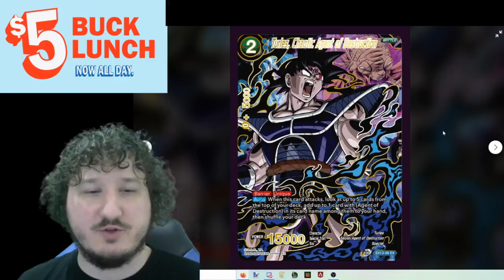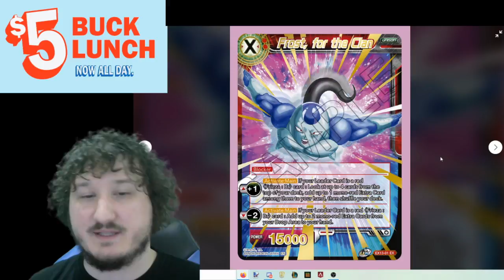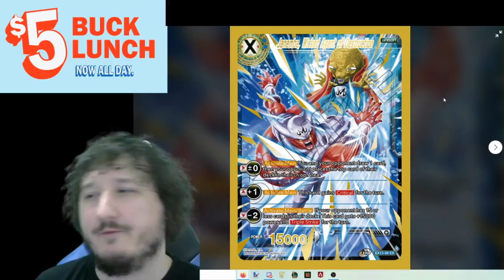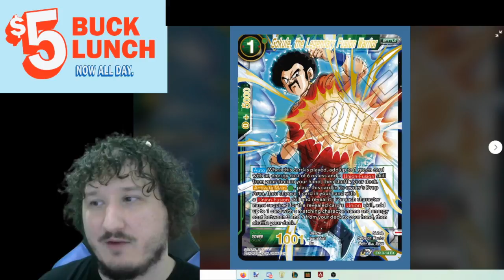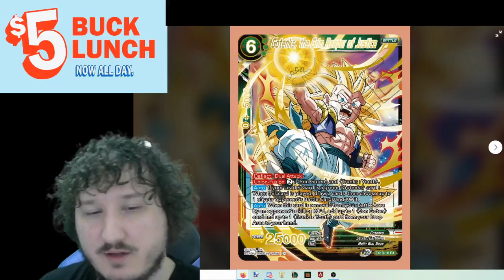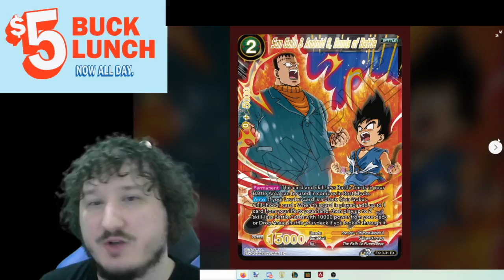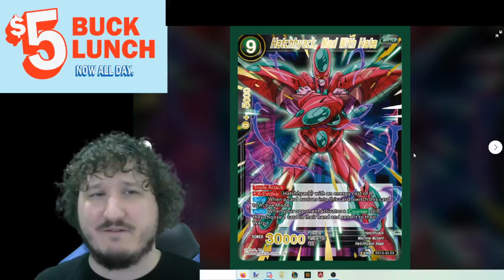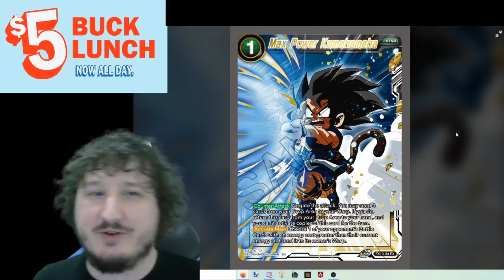Old decks revived! Looking at all the new cards in Anniversary Box 2020.